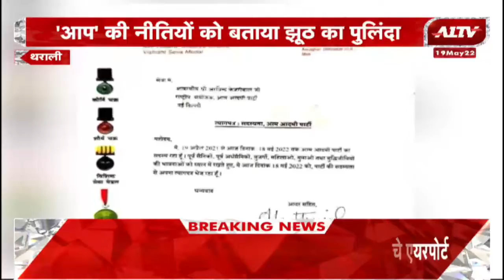Tharali: Aam Aadmi Party पर BJP का निशाना, प्रदेश महामंत्री कुलदीप कुमार ने लिया आड़े हाथ